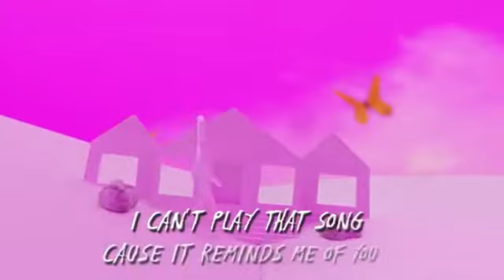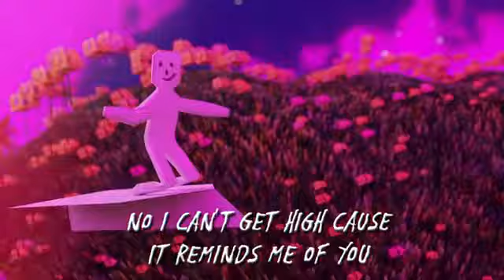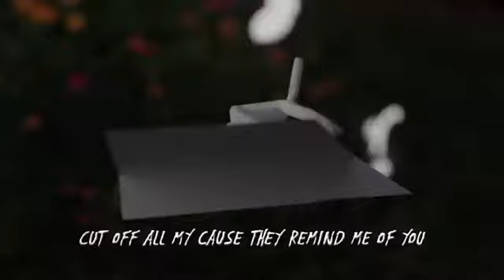March 29, 2021